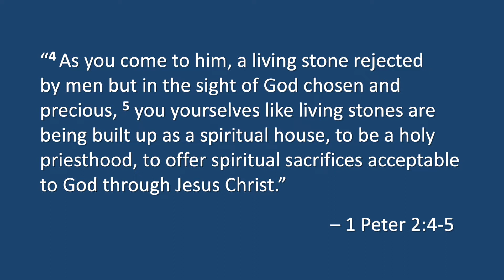Thought for the Day: #279 - In the Company of the Rejected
This is the thirty-third video in a series that will take a deeper look at the book of 1 Peter.